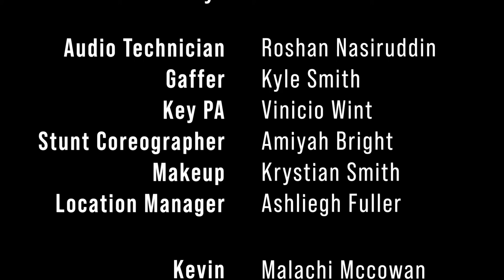Z-28 (Short Film)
An infection has taken over the metro. Searching for a cure for their infected friend, they will have to adapt and overcome to the zombie hoards that plague their world.